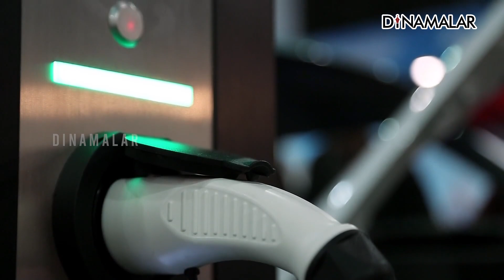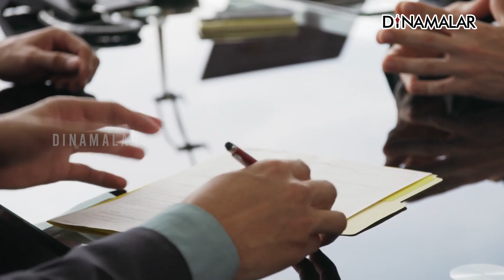மின்சார வாகன தயாரிப்பில் சாதித்த ஹேமலதா சிறப்பு பேட்டி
மின்சார வாகன தயாரிப்பில்
சாதித்த ஹேமலதா சிறப்பு பேட்டி

Electric vehicles factory | Hema Annamalai | Coimbatore | woman entrepreneur#Electricvehiclesfactory